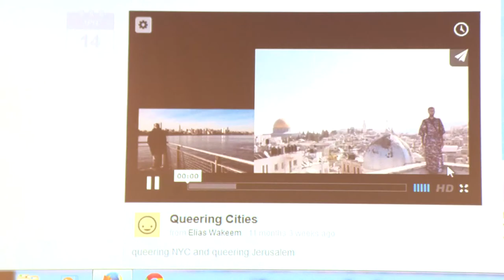Sexualities and Queer Imaginaries: Gender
Moderator: Sherine Hamdy (Assistant Professor of Anthropology, Brown University)

Rabih Alameddine (Writer/Painter)

Georges Azzi (Executive Director, Arab Foundations for Freedom and Equality)

Marcia Inhorn (Professor of Anthropology and International Affairs, Yale University)

Elias Wakeem/Madam Tayoush (Palestinian drag queen)

2015 Brown University Middle East Studies Engaged Scholarship Conference - Sexualities and Queer Imaginaries in the Middle East/North Africa.